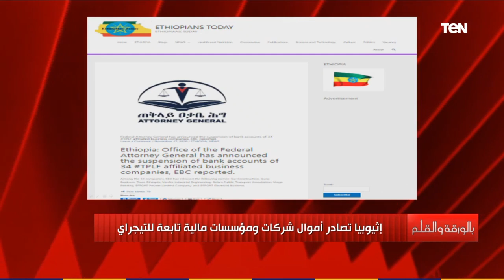نشأت الديهي: أبي أحمد يشبه قبائل التيجراي بالعصابة ويصادر أموال شركاتهم